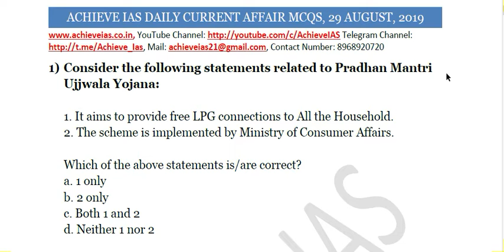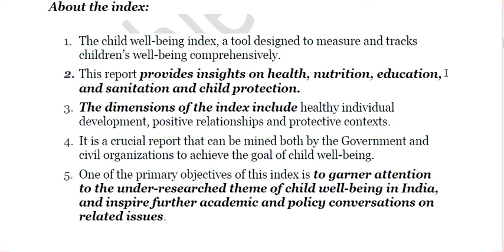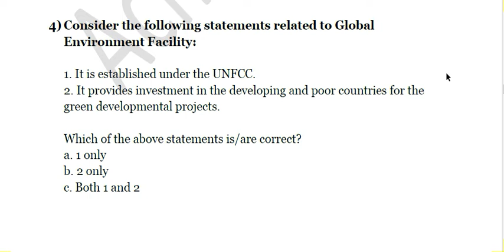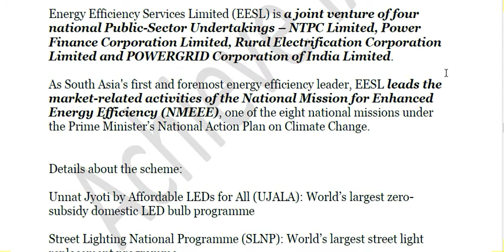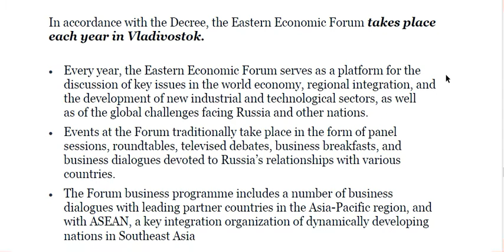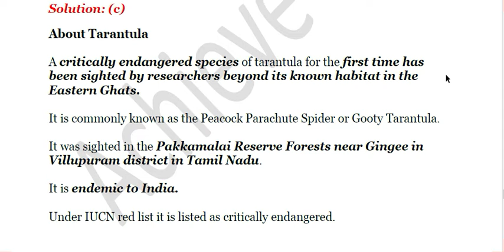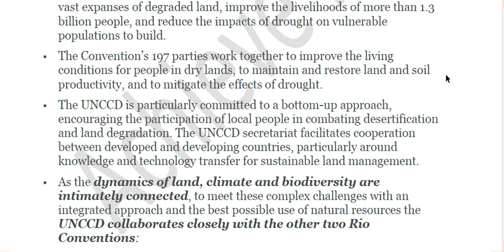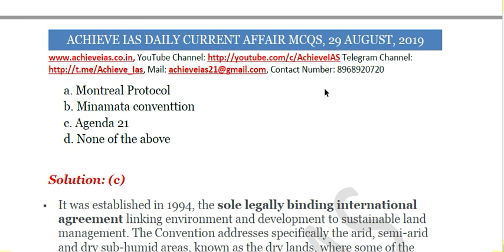Achieve IAS Daily Current Affairs MCQs, 29 August, 2019, Target UPSC CSE 2020